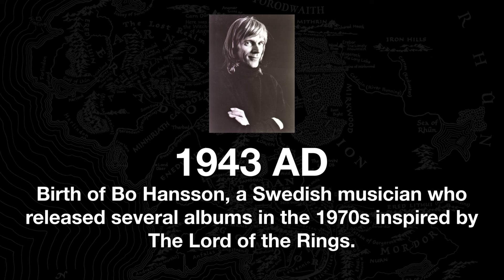April 10th in Middle-earth | He Longed For Home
What happened on April 10th in Middle-earth?

In the spring, Gandalf and Bilbo take their leave of Beorn and set out for Rivendell.

Artwork by J Humphries